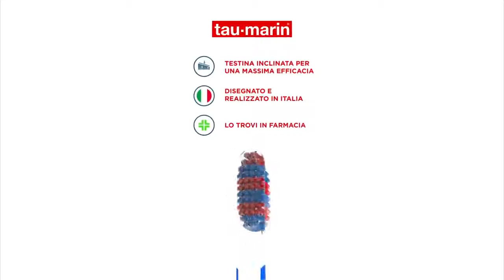Tau-marin Igiene Orale Perfetta con gli spazzolini perfetti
Gli spazzolini scalari TauMarin, con setole in Tynex, sono uno strumento da tenere a portata di mano, come un coltellino svizzero. Garantiscono nel tempo una perfetta capacità pulente nel rispetto di una perfetta igiene orale, con longevità al massimo della categoria.